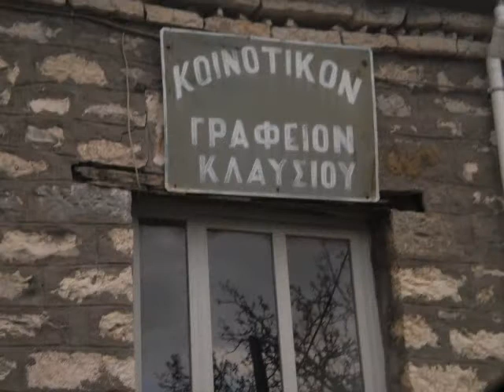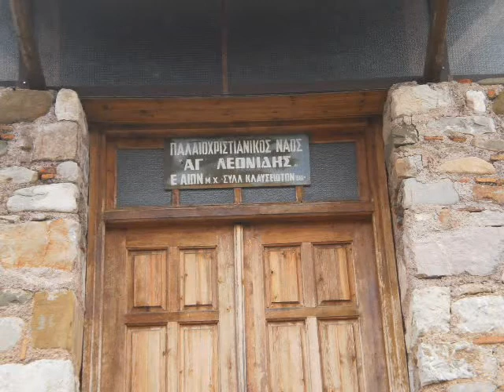Κλαυσί-Καρπενήσι 2 .wmv Spiros Dim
Απο τά ωραιότερα χωριά τού Καρπενησίου,στό δρόμο πρός Προυσσό.